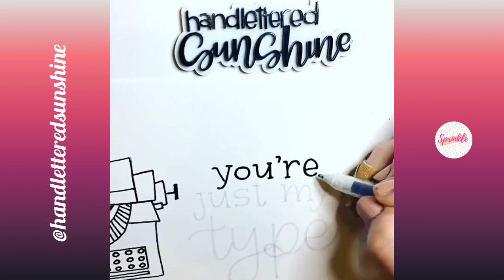Oddly Satisfying Art Design Video Compilation | Most Satisfying Lettering and Calligraphy #51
Here is the most oddly satisfying art design video compilation | the most satisfying lettering and calligraphy

In this channel you'll find satisfying videos that will show you amazing art, calligraphy and lettering from amazing artist.

Please support and follow the artist on their instagram. You'll find their name on the left side on this video

Don't forget to give this video